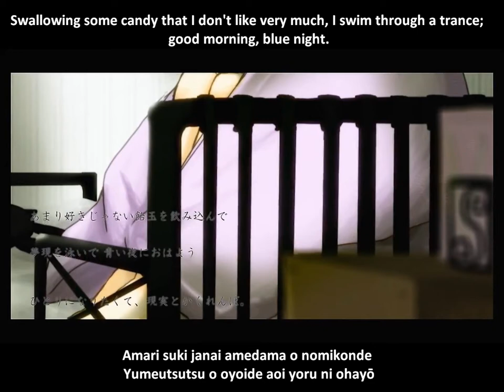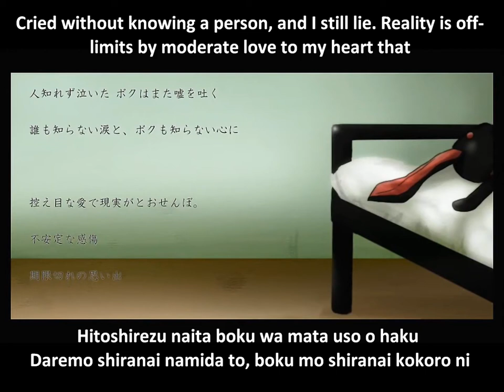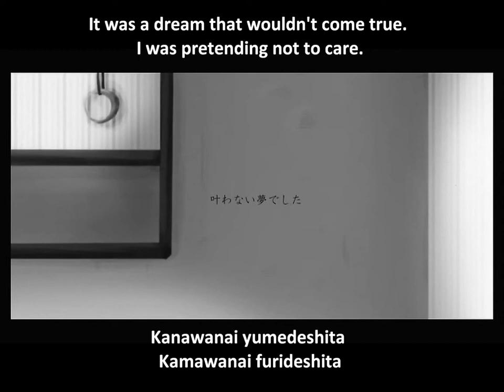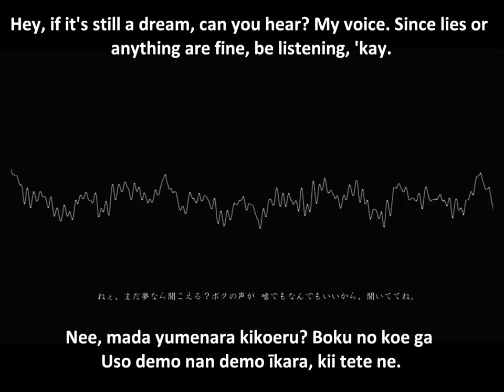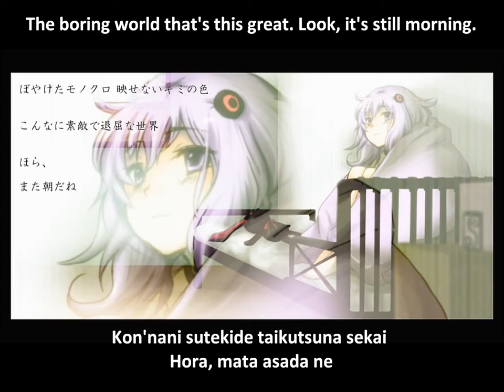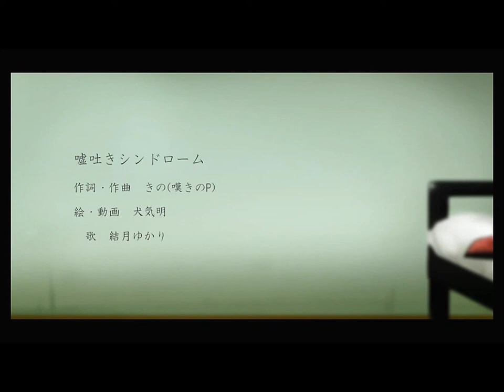嘘吐きシンドローム English and romaji subs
Sorry if the romaji's wrong, I got it from google translate. I think one paragraph was left untranslated, so I used google and another website to try to translate, it may not be correct.

Title:  嘘吐きシンドローム Liar Syndrome/Usohaki shindorōmu
Composer: 嘆きのP/NagekinoP
Illustrator & Movie: 犬気明 - Kenki Mei